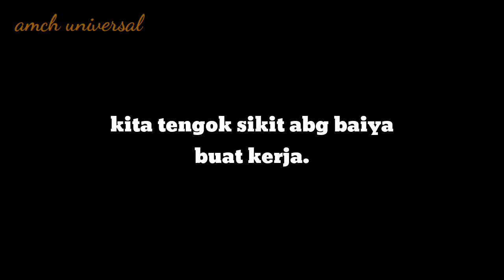diy bracket spot lights | besi L | how to diy spotlight bracket